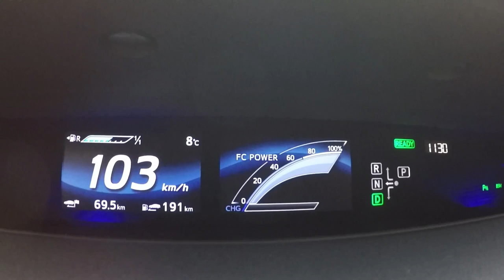Toyota Mirai 2015. Aceleración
Mostramos la aceleración del Toyota Mirai a alta y baja velocidad. Prueba y más información del Toyota Mirai